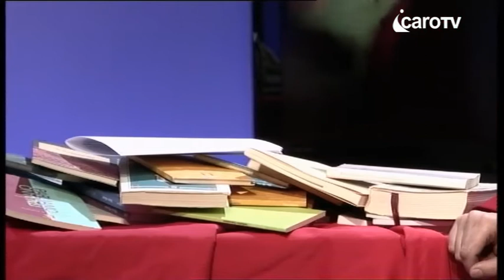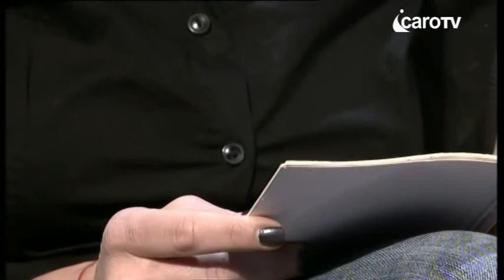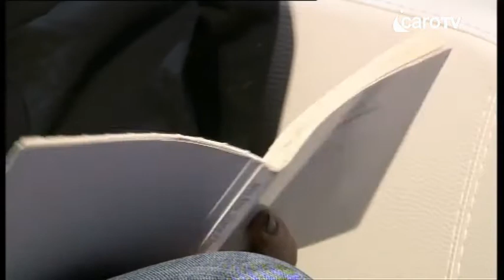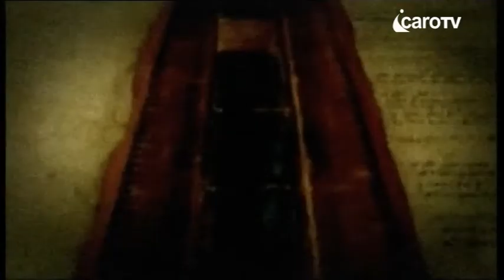Anima d'Autore: Roberta Bertozzi